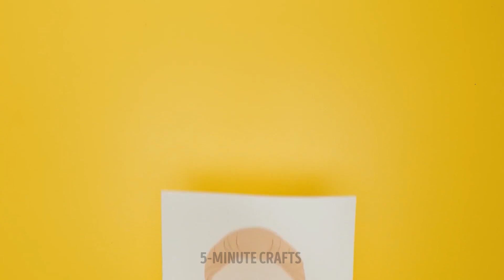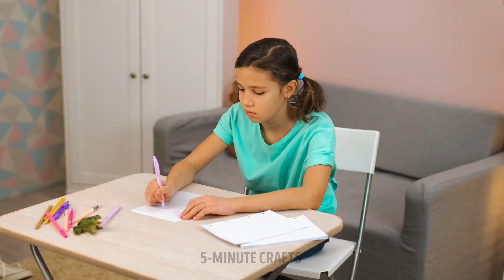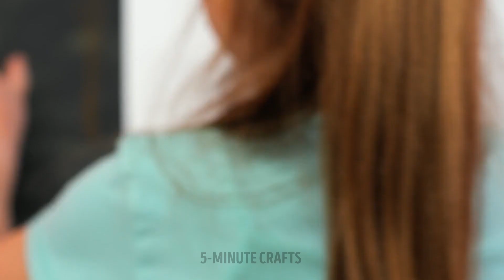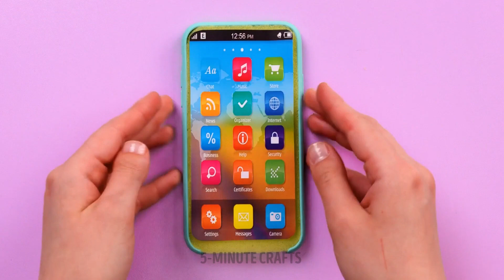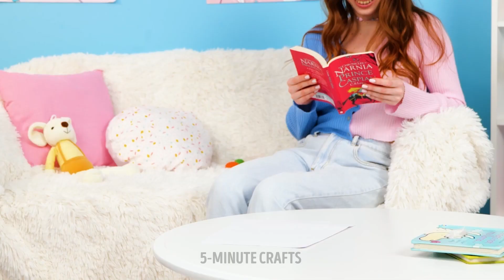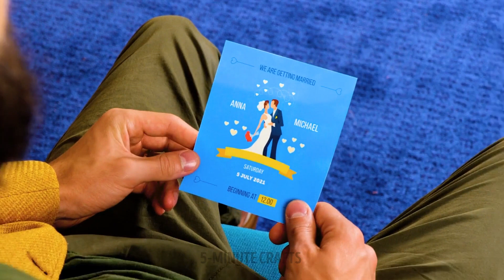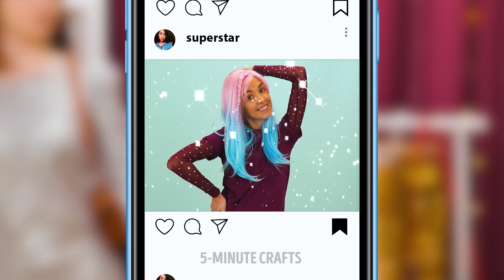100+ PARENTING HACKS AND FOOD RECIPES FOR GENIUS PARENTS AND THEIR KIDS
Hi friends! Do you want to 5-Minute Crafts for clever parents? Let's go :)
Does your daughter refuse to eat fruits? Try to make apple burger for her! So sweet!
Are you struggling with changing clothes and shoes for your child? Don't worry, we'll show you how to reuse the old ones! Toys are expensive, but your son wants that giant rocket playhouse? C'mon, let's make the spaceship out of cardboard :) Ice cream popsicle always melts on kids hands, huh? Use cupcake paper to protect hands from mess!
If you're looking for more crafts and gadgets for parents, check our videos, dear crafters! See ya :)

TIMESTAMPS:
00:00 Healthy apple burger
05:53 Rainbow pancakes recipe
24:08 How to teach kids to wash hands
30:26 Fruit lollipop
42:58 Kids toothbrush gadget